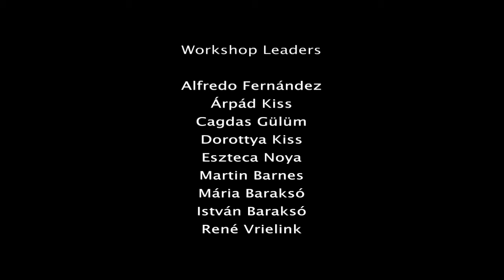BARDooo Art Works - de KISS moves - FLAB 2012 2013 Workshops BACKSTAGE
Video editing: BARDooo Art Works

ARTISTIC DIRECTOR- IDEA- CONCEPT
Dorottya Kiss
Co-CHOREOGRAPHER
René Vrielink

WORKSHOP LEADERS
Alfredo Fernández
Árpád Kiss
Cağdas Gülüm
Dorottya Kiss
István Baraksó
Mária Baraksó
Martin Barnes
René Vrielink

PARTICIPANTS- DANCERS-

Debora Dawson
Edward Kitchen
Esmee le Can
István Baraksó
Kevin Rekoert
Marly Zwinkels
Mária Baraksó
Miryam Garcia Mariblanca
Sara Gonzáles Azpilicueta
René Vrielink
Dorottya Kiss

PRODUCTION MANAGER
Susanne Tuny

PUBLICITY & EDUCATION MANAGER
Jildou Kroes

FINANCIAL & GENERAL MANAGEMENT
Susanne Tuny & Dorottya Kiss

FINANCES
Buro Zaken

LOGO DESIGN
KochXBos Studio Amsterdam BNO

Special Thanks TO: Dutch Studio's & Catering